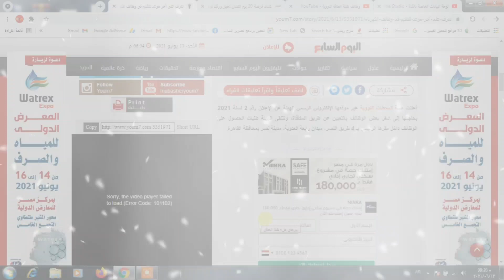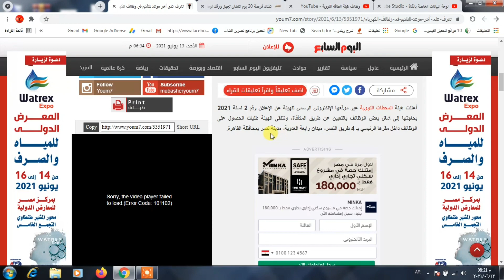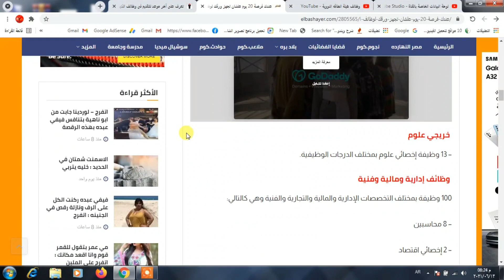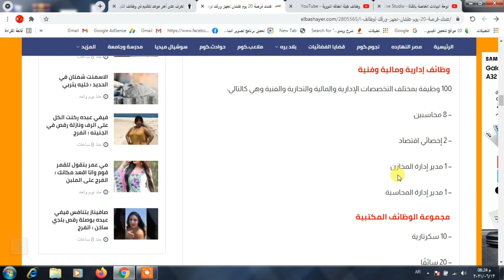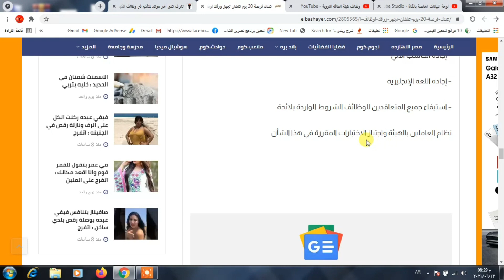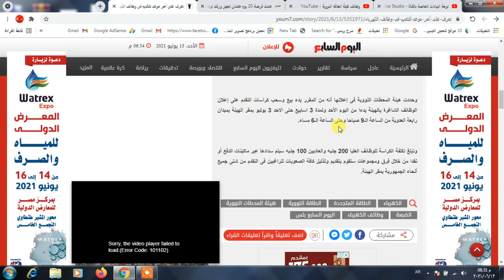عااجل وظائف هيئة الطاقه النوويه جميع المؤهلات والتخصصات والتقديم للجميع لكل المحافظات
وظائف_هيئة_الطاقه_النوويه

هااام لكل ابنائنا فرص للتعين بهيئة ومحطات الطاقه النوويه الاعلان رقم 2 لسنة 2021
وظائف وزارة الكهرباء هيئة الطاقه النوويه
اعلنت هيئة المحطات النووية عبر موقعها الإلكتروني الرسمي للهيئة عن الإعلان رقم 2 لسنة 2021 بحاجتها إلى شغل بعض الوظائف بالتعيين عن طريق المكأفاة، وتتلقى الهيئة طلبات الحصول على الوظائف داخل مقرها الرئيسي بـ 4 طريق النصر- ميدان رابعة العدوية- مدينة نصر بمحافظة القاهرة.

التخصصات المطلوبة للتعيين في وزارة الكهرباء

الوظائف القيادية
– 11 وظيفة قيادية بالدرجات الأولى لشغل وظيفة مديرعام بمختلف التخصصات والمواقع.

المهندسين
– 121 مهندسًا بمختلف التخصصات الآتية «مهندسين وقاية – تخطيط – أجهزة – تشغيل – اتصالات – صيانة – محلل تهديدات – جودة – سلامة – حاسبات – مفتش حماية – مفتش أمان – مهندس تدريب عام – تشغيل أنظمة – مواد وكواشف – برامج صيانة – إخصائي قياس – مهندس أنظمة – إخصائي فيزياء إضافة إلى تخصصات هندسية أخرى كثيرة».

خريجي علوم
– 13 وظيفة إخصائي علوم بمختلف الدرجات الوظيفية.
وظائف إدارية ومالية وفنية
100 وظيفة بمختلف التخصصات الإدارية والمالية والتجارية والفنية وهي كالتالي:
– 8 محاسبين
– 2 إخصائي اقتصاد
– 1 مدير إدارة المخازن
– 1 مدير إدارة المحاسبة
مجموعة الوظائف المكتبية
– 10 سكرتارية
– 20 سائقًا
– 5 عمال خدمات
– 15 مندوب أمن
مجموعة وظائف التنمية الإدارية
-1 إخصائي أمن
-2 باحث قانوني
– 4 باحث شؤون إدارية
-2 إخصائي تخطيط
-1 إخصائي تشغيل خوادم
– 4 إخصائي شؤون إدارية
– 2 إخصائي علاقات عامة
– 2 باحث قانوني ثالث
مجموعة الوظائف الفنية
– 2 فني مساحة
-2 فني سلامة وصحة مهنية
-2 فني وسائل نقل
-3 ممرضين
مجموعة الوظائف القانونية
– 2 محام
مجموعة وظائف الطب البشري
– 2 طبيب ثان
– 5 أطباء ثالث

آخر اعلان وظائف وزارة الكهرباء
وظائف هيئة الطاقة النووية 2020
وظائف هيئة الطاقة الذرية 2021
هيئة المحطات النووية لتوليد الكهرباء
وظائف شركة الكهرباء 2021 للدبلومات
وظائف وزارة الكهرباء والطاقة الشركة القابضة لكهرباء مصر
وظائف محطة الضبعة النووية 2021
الموقع الالكتروني لهيئة المحطات النووية لتوليد الكهرباء

فيديوهات تهمك
5 طرق تنفيذ حكم النفقة افضل طرق لتنفيذ حكم النفقة طرق قانونية صحيحة لتنفيذ حكم النفقة
اهم ارقام  تليفونات الخدمات العامه والمرافق فى مصر . / ارقام الخدمات والمرافق فى مصر
خطبة الجمعة اليوم بعنوان ( ذكر الله ) اذكرو الله وصلى وسلم عليك يارسول الله اتعلم نت إيهاب الانصارى
ازاى اقدراشترى شقة فى مبادرة البنك المركزى للتمويل العقارى بفائده 3% متناقصه اسعار واماكن على 30 سنة
جدول زيادة المرتبات 2021 زيادة المرتبات 2021 زيادات مرتبات الموظفين والقطاع الخاص فى يوليو 2021
أعرف هتزيد قد ايه مع زيادة المعاشات ونسبة ال 13 % جدول زيادات المعاشات بداية من شهر يوليو 2021
.. خطوات استخراج بطاقة الخدمات المتكامله ذوى الاعاقه 2021.
.. الحالات التي يحصل فيها الاخ او الاخت على معاش اخوهم المتوفي في قانون المعاشات الجدبد وشروطها
.. مصاريف الجنازة ومنحة الوفاة في قانون المعاشات الجديد لمن تصرف؟وقيمتها وكيفيه صرفها؟ والتعويض الاضافى
معاش الابنة المطلقة وجمعها بين دخلها او معاشها ومعاش والدها اووالدتها وحالات ايقاف معاشها جزء رقم 2
معاش الارملة و شروط الاستحقاق ومد الاحقية في الجمع بين معاشين / والجمع بين المعاش والراتب
حالات الاستحقاق لكل من - الابن- والابن المعاق -والاخ المعاق للمعاش في قانون المعاشات الجديد
طريقة توزيع نصيب الافراد فى معاش المؤمن عليه عند وفاته للمستحقين للمعاش في قانون المعاشات الجديد

عاجل 1400 ج على شهرين منحة للعمالة الغير منتظمة من رجال الاعمال رابط وطريقة التسجيل في المنحة ..